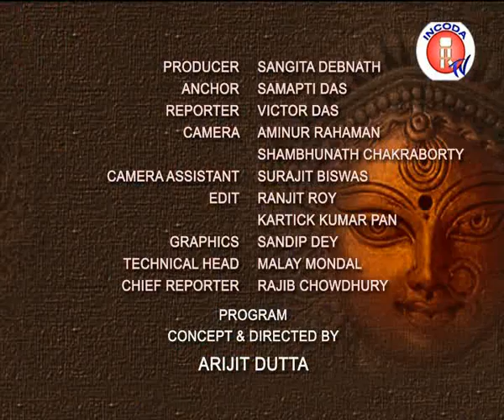INCODA TV metro puja award 2012 Sera Aboho Sarsuna Sarbojanin